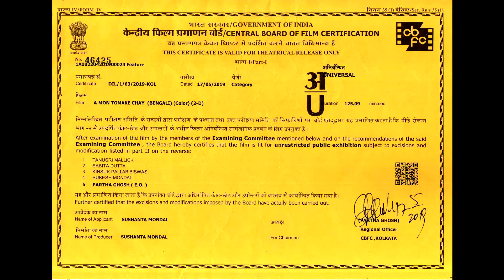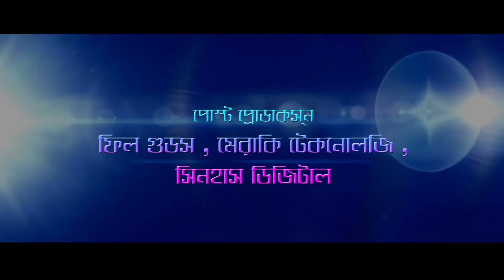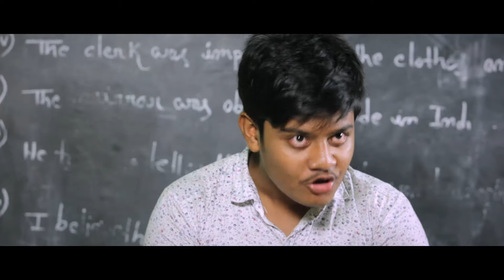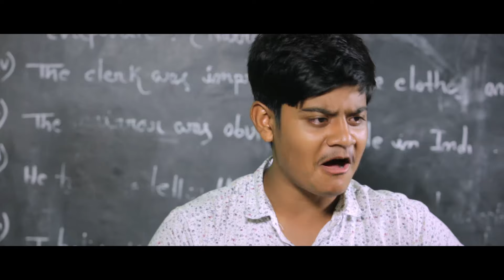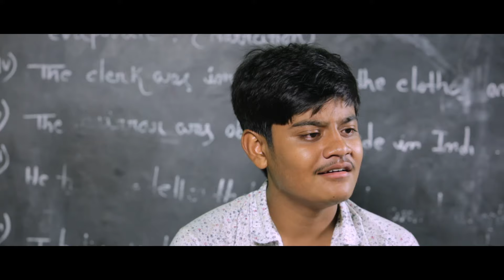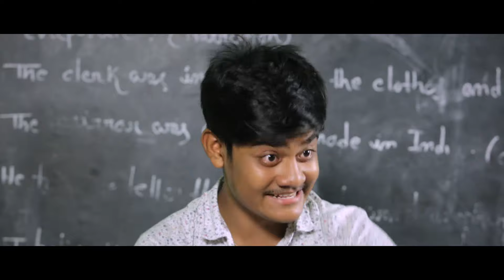Soumitra Chatterjee last bengali movie | A Mon Tomake Chay | A K Production Kolkata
Director : Sumon
Presents : A K Production Kolkata

soumitra chatterjee movies youtube
bengali movies of soumitra chatterjee
bengali actor soumitra chatterjee
soumitra chatterjee feluda movies
soumitra chatterjee
a k production kolkata
soumitra chatterjee
last movie of soumitra chatterjee
bengali movie
bangla chaya chobi
new bengali movie 2018
bangla chobi
bengali short film
soumitra chatterjee netflix
soumitra bangla film